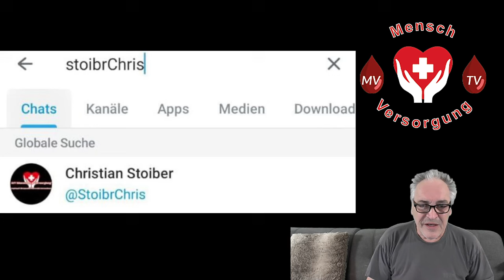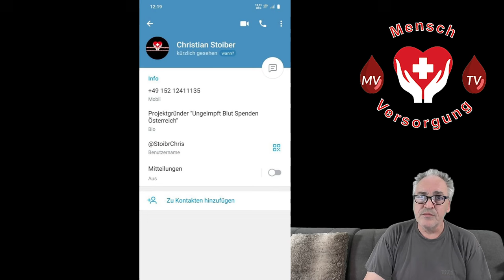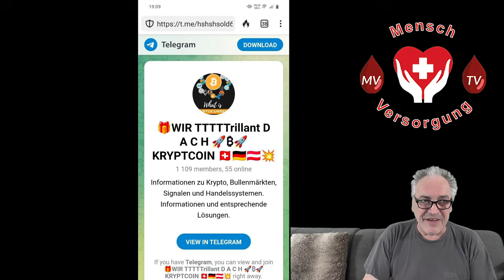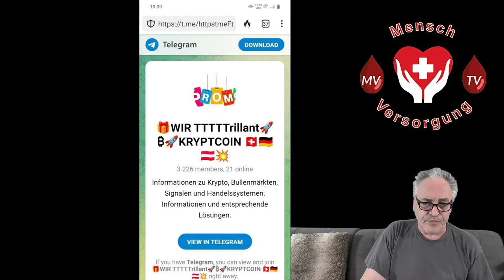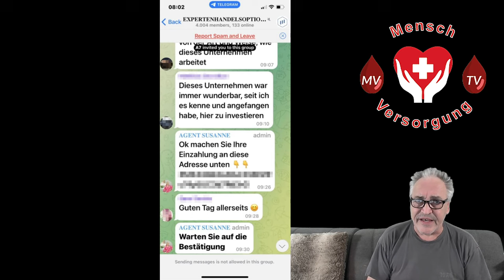VORSICHT ! Bitcoin Krypto Betrug mit unserem Logo und Namen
Als Internationaler Verein, welcher sich für
1.) die positive eigene körperliche Gesundheitsentwicklung und
2.) für den Erhalt der eigenen persönlichen körperlichen Unversehrtheit

einsetzt, sind International und Europaweit, alle Menschen aufgerufen und herzlich willkommen uns zu folgen, sowie bei uns Mitglied zu werden.

TEILT DIESES VIDEO WO IHR KÖNNT,
denn es sind Lebensrettende Projekte unsererseits bereits seit Jahren sehr erfolgreich und nachweislich in Umsetzung.

Wir geben Euch allen den rechtlichen Background, aber wir benötigen auch im Sinne für uns alle Eure Initiativen sowie Engagement.

Vielen Dank im Sinne des Allgemeinwohles und der Gemeinnützigkeit.

Link zur Vereinsregisterauskunft beim Bundesministerium für Inneres